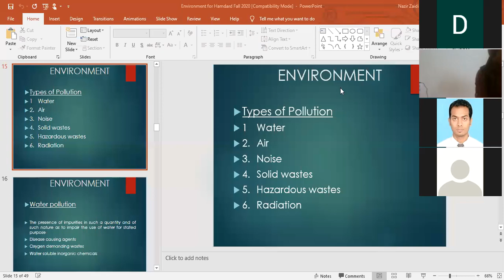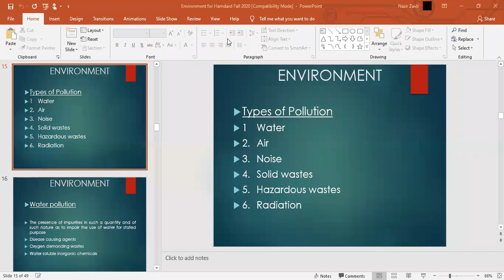HSE Lecture 7 Part1 16 01 2021